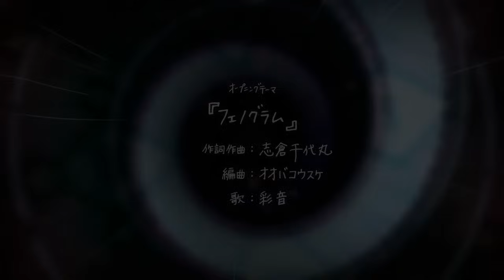PS3・Xbox 360『STEINS;GATE 線形拘束のフェノグラム』オープニングムービー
2013年4月25日発売予定の新作ゲーム『STEINS;GATE 線形拘束のフェノグラム』オープニングムービーです。

▼楽曲情報
主題歌『フェノグラム』
作詞／作曲：志倉千代丸
編曲：オオバコウスケ
歌：彩音

✨『STEINS;GATE 線形拘束のフェノグラム』を含めたシリーズ３作品がこれ1本で楽しめる
Nintendo Switch™用ソフト
『STEINS;GATE ダイバージェンシズ アソート』
2019年3月20日発売

👇ダウンロード版購入はこちら！
ニンテンドーeショップ

▼収録作品
『STEINS;GATE 比翼恋理のだーりん』
『STEINS;GATE 線形拘束のフェノグラム』
『STEINS;GATE 0』

✨TVアニメの原作ゲーム『STEINS;GATE』本編の物語をすべてアニメ素材を使って再構築。
アニメでは描かれなかったシナリオは、新規アニメカットを制作！
アニメで遊べ！